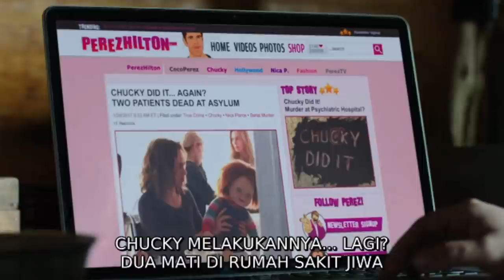#7 Chuckynya Ada Banyak?!